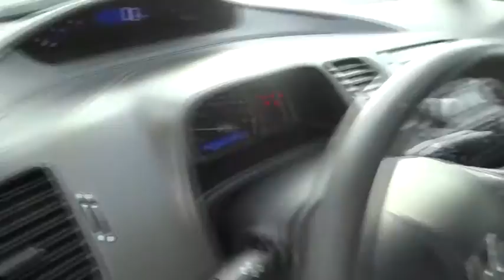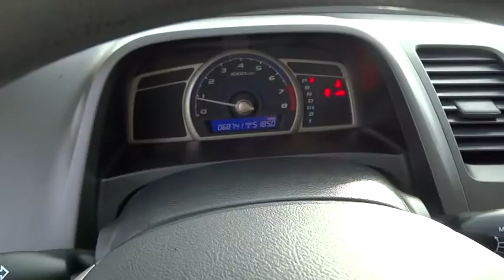2011 Honda Civic Reno, Sparks, Lake Tahoe, Mammoth, Northern Nevada H15395A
2011 Honda Civic

Civic VP, 4D Sedan, 1.8L I4 SOHC 16V i-VTEC, Compact 5-Speed Automatic, FWD, Blue, and Cloth. What are you waiting for?! What a price for an 11! This vehicle comes with a Honda Certified pre-owned warranty. That means you not only get the reassurnace of a 182 point inspection. You get a free 12mo/12,000 mile full comprehensive warranty and up to a 7yr/100,000 mile limited powertrain warranty!! Wow! What a nice smaller car. This stunning-looking 2011 Honda Civic has a great ride and great power. I really enjoyed driving it. It's very clean, almost new, and really fun to drive. Named a Consumer Guide Best Buy for 2009. This is perfect for both families AND automotive enthusiasts. New Car Test Drive said, ...We found ride quality in the Civic solid but not overly firm, with less road noise and wind whistle than is common for the class. The stiff chassis gives the Civic a solid and planted feel, with impressive stability and responsive steering, while the relatively long wheelbase smoothes the ride...